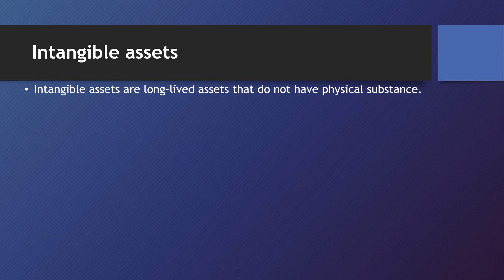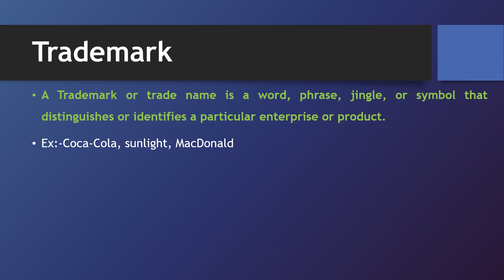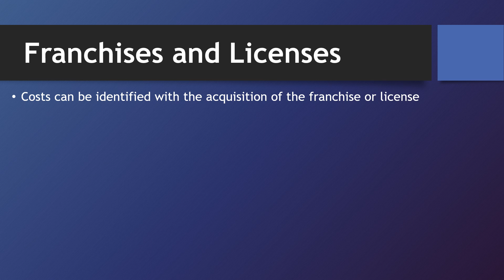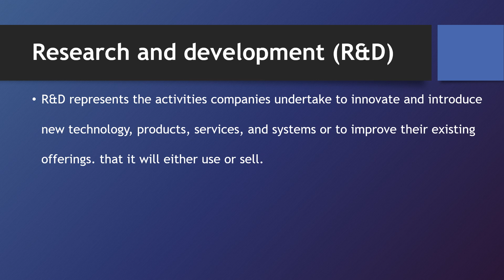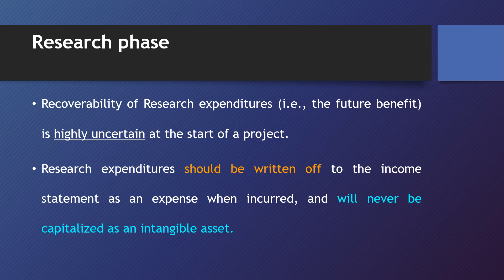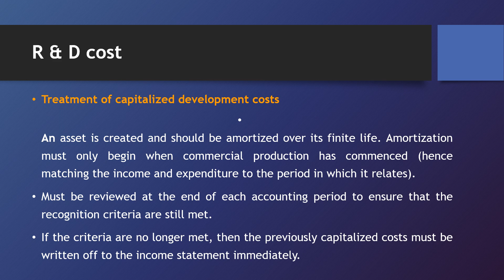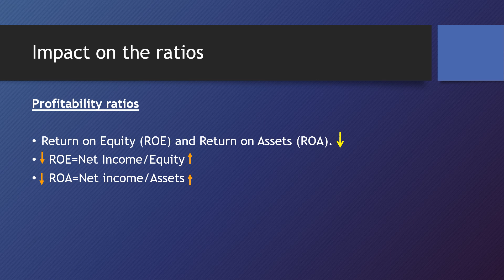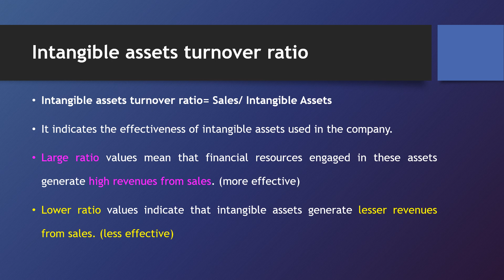Intangible asset video